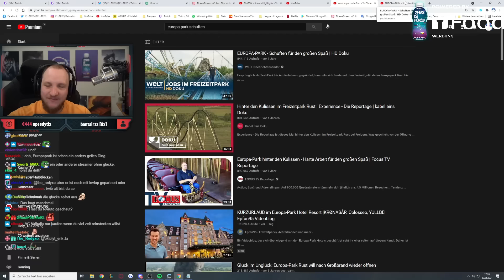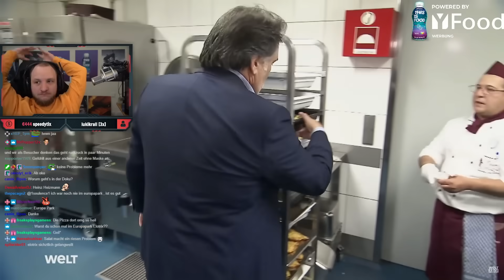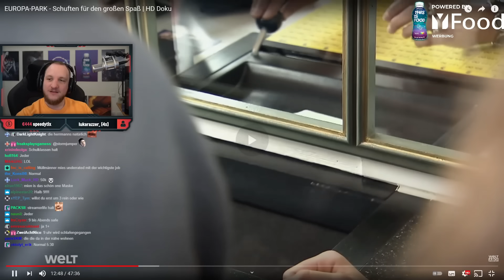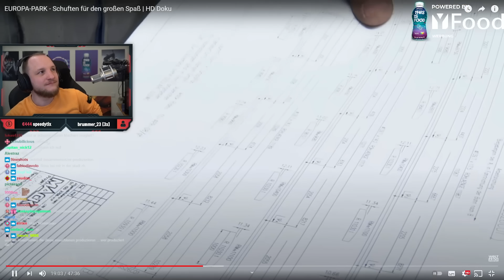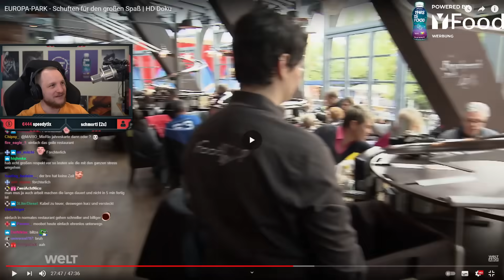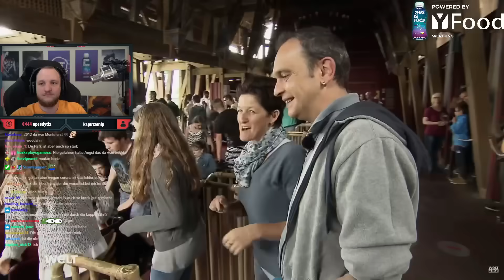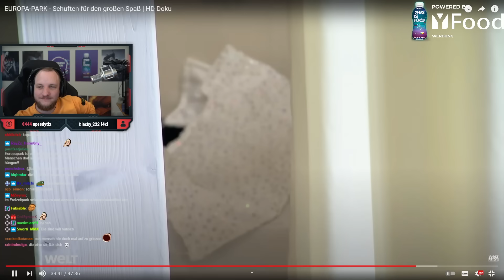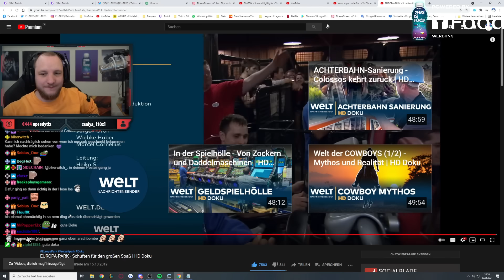EUROPA-PARK - Schuften für den großen Spaß - REAKTION | ELoTRiX DOKUSONNTAG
✂️ Cutter
 Raphael